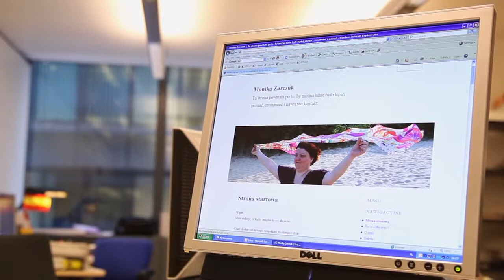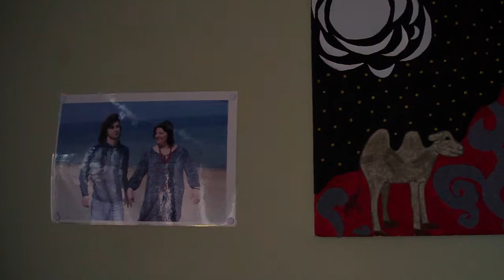SONHADORES (DREAMERS) / Ep.8 Monika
Wanna be a correspondent?

Although dreams and their particular meanings are largely heterogeneous.
We can often remember, speak and think about them. This video series speaks about dreams. With multiple portraits of young people we observe how frequently they dream, the specific contents of their dreams, the meanings of their dreams and the meaning of dreaming in general.
We also cover other related issues, introduced by theme.